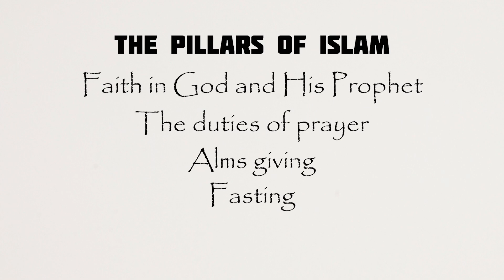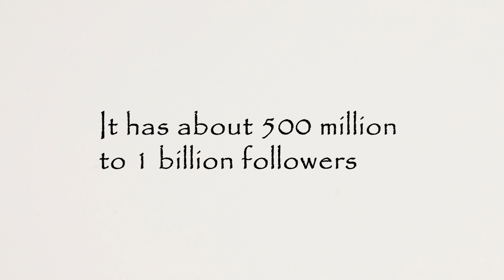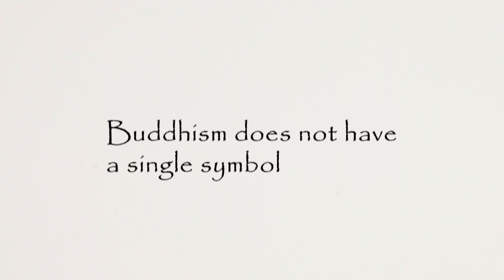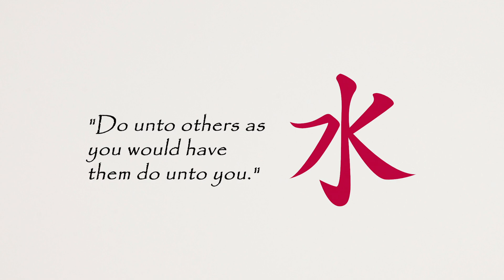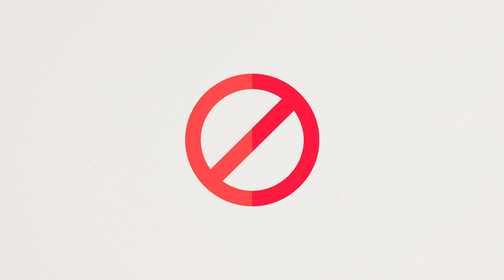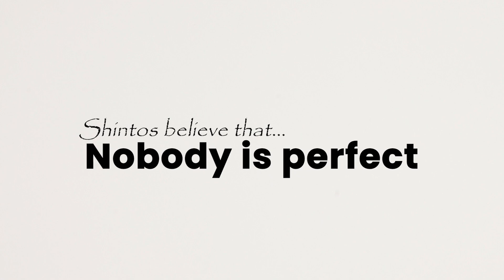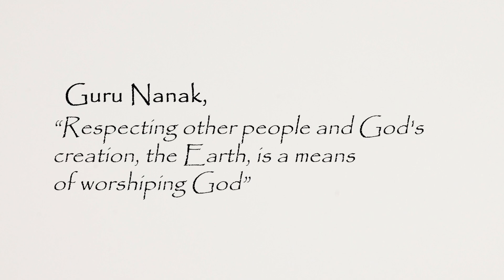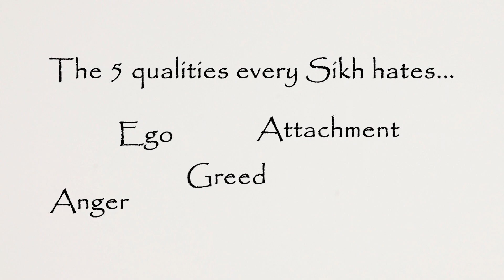Every Major Religion Explained In 12 Minutes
All Religions Explained In Only 12 Minutes

I explain various topics in an intriguing way using the Adobe Photoshop and Premiere pro 12

All the religions in the world explained in this video include Christianity, Islam, Buddhism, Hinduism, Judaism, Shinto, Taoism and many more.

-- TIMESTAMPS --

00:00 Intro
00:21 Christianity
01:34 Islam
03:22 Hinduism
04:36 Buddhism
06:04 Judaism
06:58 Confucianism
08:08 Jainism
09:09 Shinto
10:16 Taoism
11:21 Sikhism

--Music tracks--

-- SOURCES --
(Some of this information has been directly taken from these websites.)